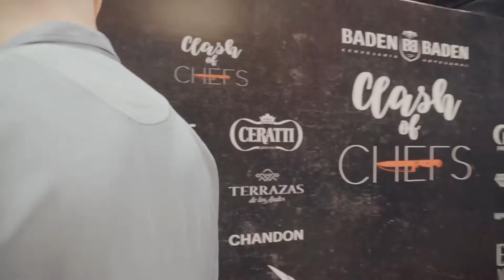30 de novembro de 2021